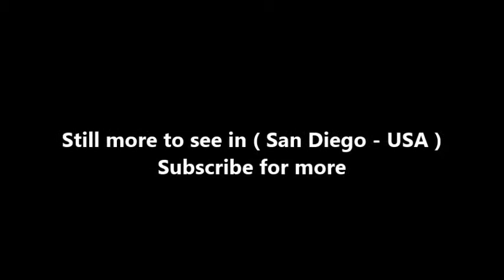Places to see in ( San Diego - USA ) Torrey Pines State Natural Reserve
Torrey Pines State Natural Reserve is 2,000 acres of coastal state park located in the community of La Jolla, in San Diego, California, off North Torrey Pines Road. Although it is located within San Diego city limits, it remains one of the wildest stretches of land (8 km²) on the Southern California coast. It is bordered immediately on the south by Torrey Pines Municipal Golf Course and on the north by the city of Del Mar. The reserve was designated a National Natural Landmark in 1977.

The reserve consists of a plateau with cliffs that overlook Torrey Pines State Beach, and a lagoon that is vital to migrating seabirds. Many different kinds of wildlife and flora are found within the reserve, including bobcats, foxes, skunks, raccoons, coyotes, rabbits, cacti, coastal chaparral, and the rare Torrey pine. The eight miles of trails within the park offer an attraction for hikers and beach-goers and a small museum sits at the top of the hill. From the cliffs or many places along the beach, it is possible to see La Jolla to the south and Del Mar to the north. During whale migrations, it is sometimes possible to see whales from the cliffs. At the southern end of the beach is a large rock that projects into the ocean, called Flat Rock. South of the rock is San Diego's unofficial nude beach, Black's Beach.

The area was once home to the Kumeyaay people. City father George Marston persuaded the San Diego City Council in 1899 to pass an ordinance preserving 364 acres of the pueblo land as a park. Later between 1908 and 1911, newspaperwoman and philanthropist Ellen Browning Scripps bought additional land and donated it to the city. In 1916, Guy Fleming visited the park and after examining the current condition, pushed for preservation of the park and eventually became the District Superintendent for the Southern California State Park System. The Torrey Pines Lodge was completed in 1923 and a year later, more lands were added to the park. Now consisting of over 1,000 acres of cliffs, beach, and more, the park became open to the public.

In 1956, it was decided that the park be handed over to the State of California for higher protection because it is a state reserve. In 1970, 197 acres and 1,500 trees were added due to fear of human expansion. Later in 1975, the Torrey Pines Docent Society was started to help promote preservation of the park, in addition to the Visitors Center. In 2007, the park’s name was changed to Torrey Pines State Natural Reserve. The park size is now over 2,000 acres. The official Torrey Pines website provides more detail on the establishment of the Torrey Pines Reserve.

( San Diego - USA ) is well know as a tourist destination because of the variety of places you can enjoy while you are visiting San Diego . Through a series of videos we will try to show you recommended places to visit in San Diego - USA